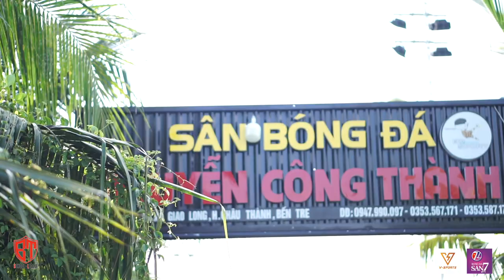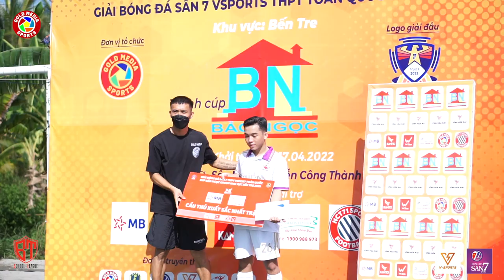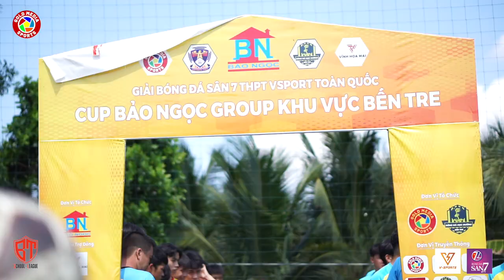VÒNG BẢNG THPT VSPORTS TOÀN QUỐC CÚP BẢO NGỌC GROUP 2022